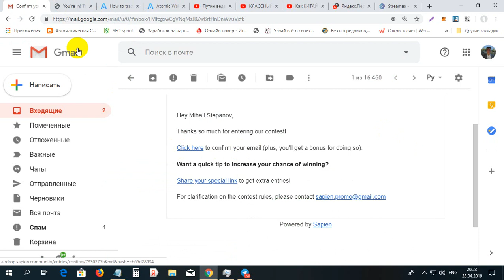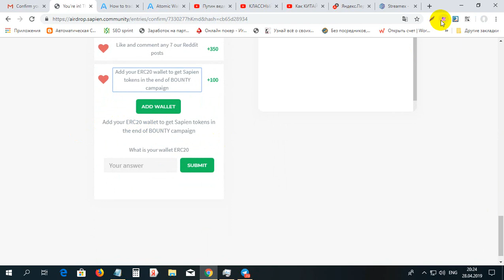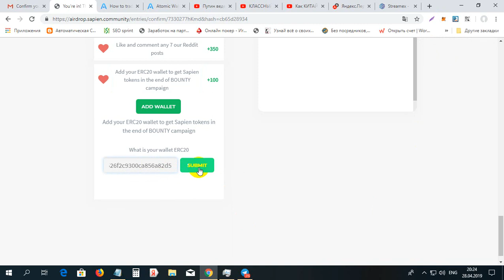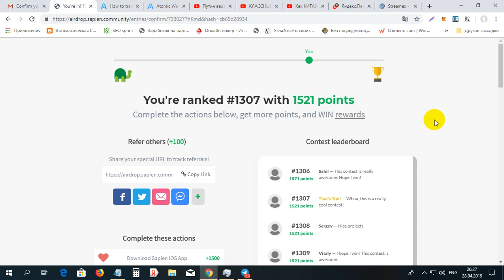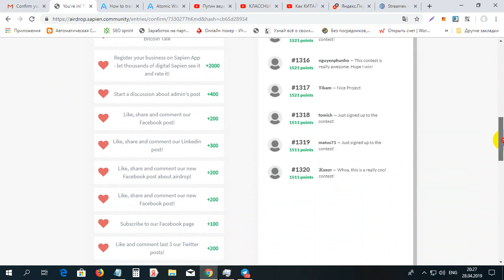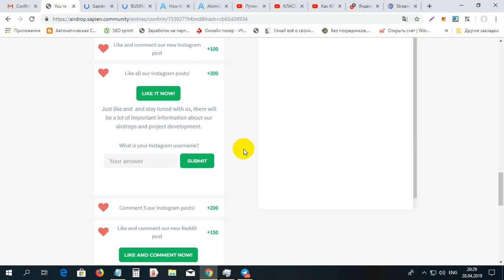Un airdrop bun de la SAPIEN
Un airdrop bun de la SAPIEN. Pentru inregistrare la SAPIEN folosim linkul dat